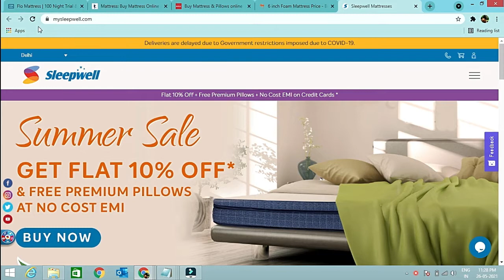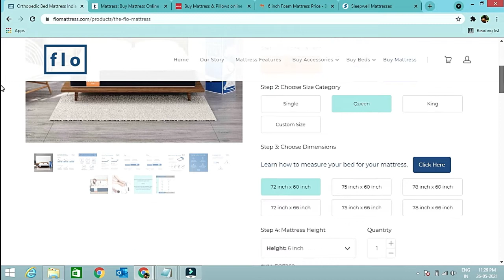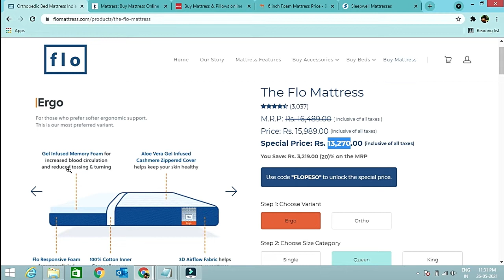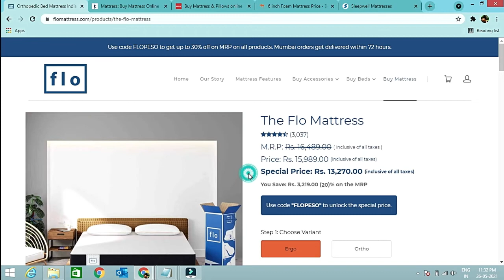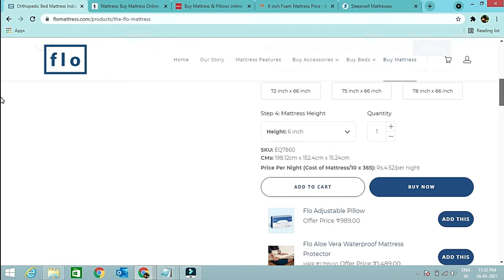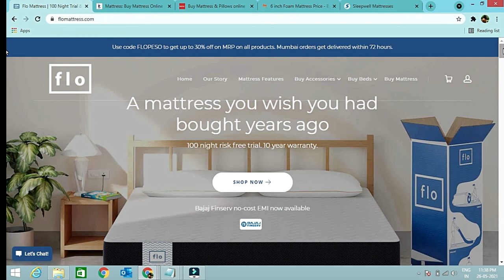Flo Mattress Ergo Ordered | Best Mattress in India | Bedroom Furniture | Big Discount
Awaiting my new Flo Ergo Mattress, will share the Detailed review of the product in next video.
Flo Mattress Ergo Ordered | Bedroom Furniture | Big Discount

mattress,flo mattress ergo,flo mattress review,flo mattress,memory foam mattress,best mattress in india